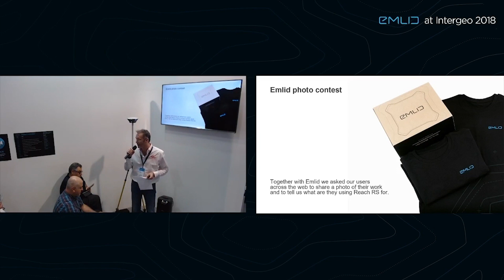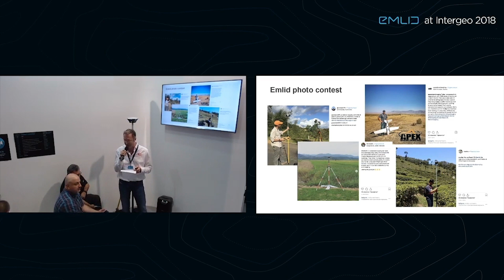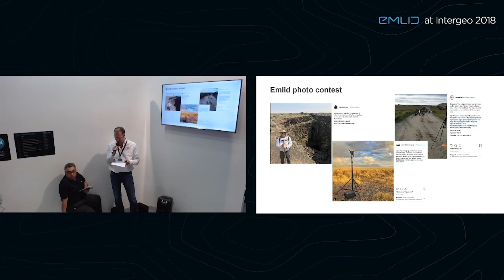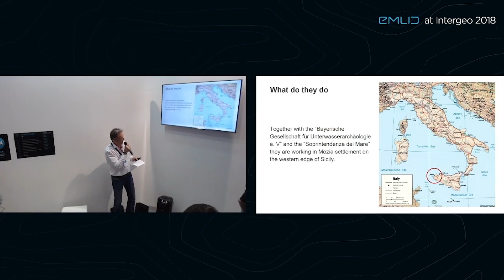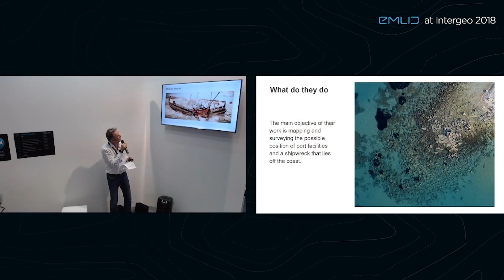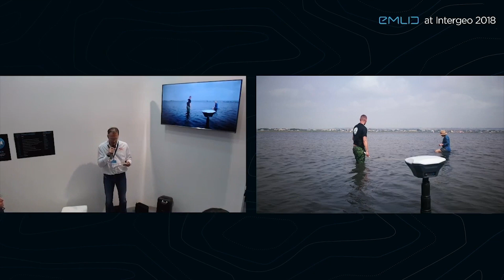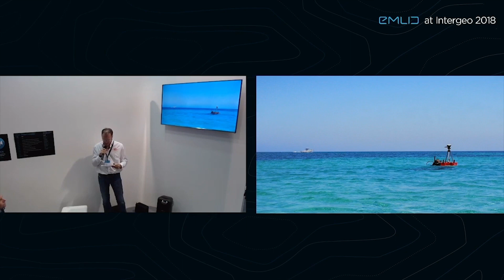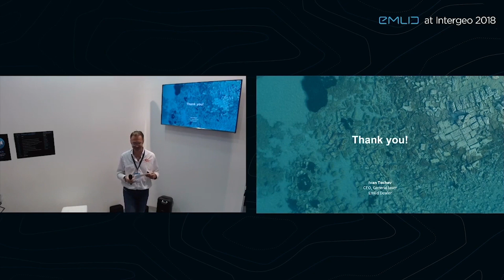Maritime archaeological survey with Reach RS | Live from Intergeo 2018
Ivan Tochev, CEO, General Laser